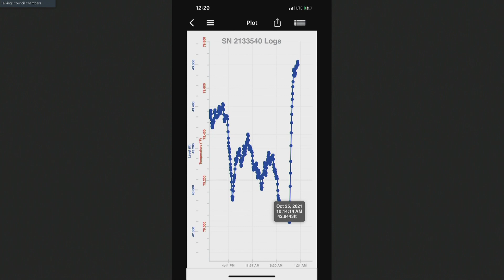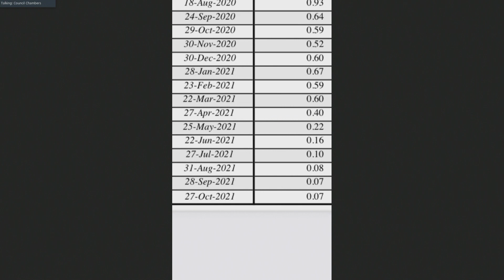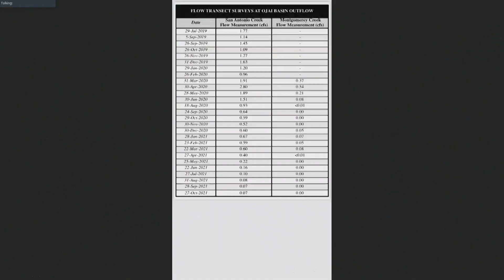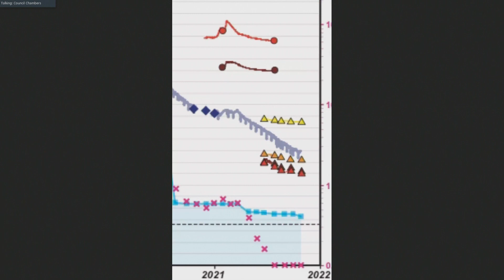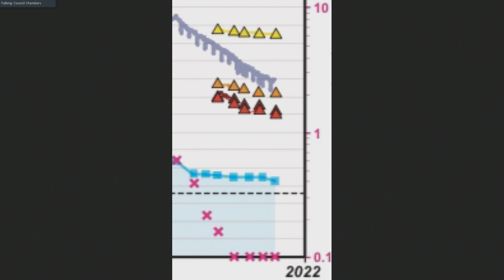October 28. 2021 OBGMA Meeting